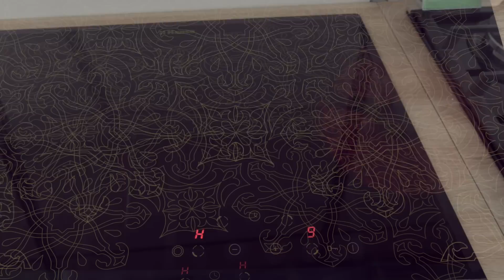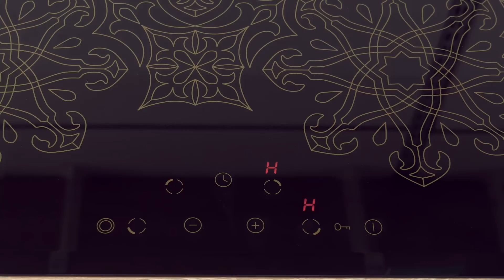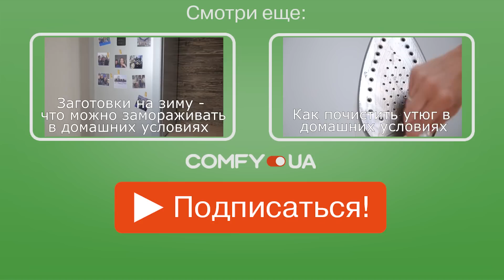Обзор дизайнерской серии варочных панелей от Hansa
УЗНАЙ цены варочных поверхностей Hansa -

Конкурс завершен. Результаты можно посмотреть по ссылке

Варочные панели дизайнерской серии Hansa имеют основание из стеклокерамики и оснащены нагревательными элементами High-Light, которые способны быстро набрать нужную температуру. Из полезных функций можно отметить блокировку от вмешательства детей и автоматическое отключение. Красивые варочные поверхности от Hansa способны украсить любую кухню и сделать ее уникальной.

ツ Присоединяйся к нашим группам в соц. сетях:
Звони к нам, будем рады помочь - 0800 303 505